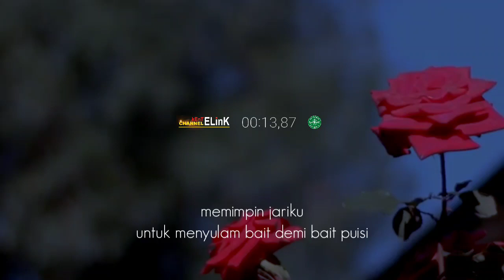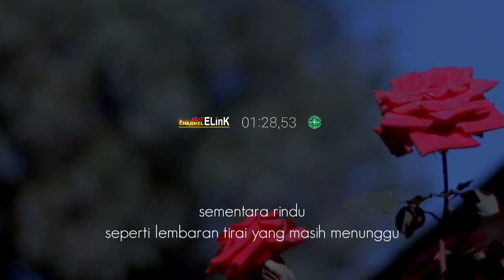MUSIKALISASI PUISI TERSEDIH | "PENIKMAT RINDU" DALAM GELAP KITA ABADI | NICKY RAINZ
Musikalisasi puisi tersedih
"PENIKMAT RINDU" dalam gelap kita abadi

selengkapnya semoga bermanfaat
Terima kasih.